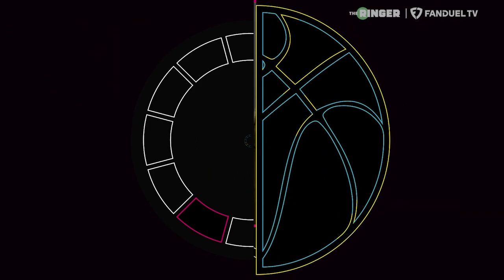How Davante Adams, Amari Cooper Trades Impact NFL Betting | East Coast Bias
On the latest episode of The Ringer's "East Coast Bias" on FanDuel TV, host John 'JJ' Jastremski, Joe House and Raheem Palmer tackle all of the betting intrigue heading into NFL week 7. The crew first breaks down two HUGE trades in the NFL - Davante Adams to the Jets and Amari Cooper to the Bills - and how those deals impact NFL betting this week and beyond. The guys also dive into the fully Week 7 slate and give some of their best bets!

00:00 INTRO
3:15 DAVANTE ADAMS TO THE JETS
9:00 AMARI COOPER TO THE BILLS
12:15 STEELERS QB1
16:05 TNF PREVIEW
26:15 WEEK 7 PICKS
44:15 BEST BETS!